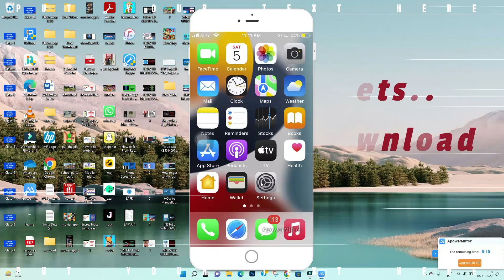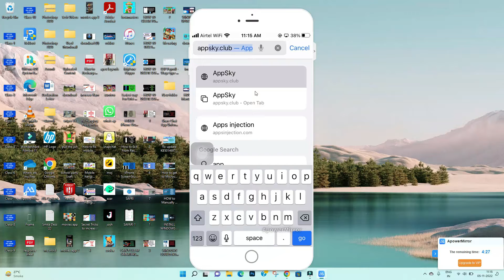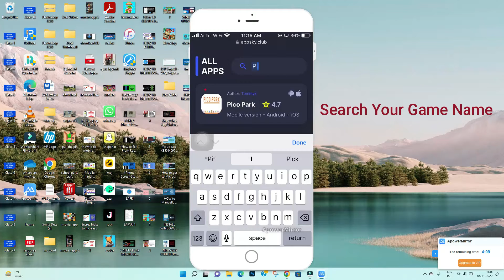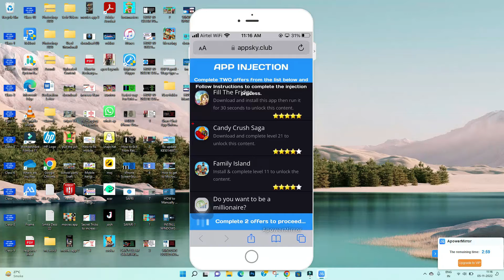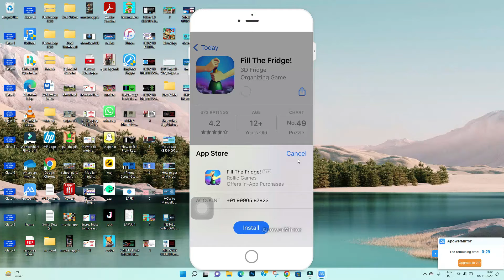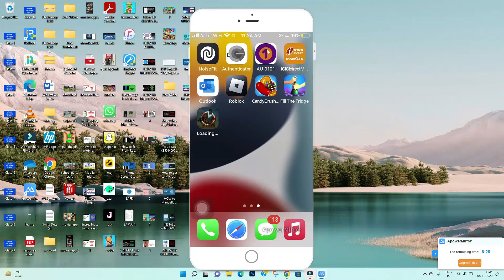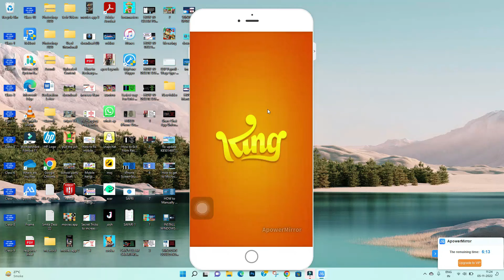How to Download candy crush on Android/iPhone/Download any game in Android/iOS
In this video I am going to show you How to Download candy crush on Android iPhone ?
how to download Candy crush game app in iPhone Android
how to download multiple game just one click in iPhone Android

how to download PICO PARK game app in iPhone Android
how to download Dragon City game app in iPhone Android
how to download Clash of Clains game app in iPhone Android
how to download idle museum game app in iPhone Android
how to download stumble Guys game app in iPhone Android
how to download Gurdians of clouda game app in iPhone Android
how to download Dream League soccer 2022 game app in iPhone Android
how to download Pocemon Go app in iPhone Android

how to download Friday Night Funkin game app in iPhone Android
how to download Garena free fire game app in iPhone Android
how to download fifa mobile 2022 game app in iPhone Android
how to download infinity kingdom game app in iPhone Android
how to download PUBG Mobile lite game app in iPhone Android
how to download eFootball PES 2021 app in iPhone Android
how to download Tinder Gold app in iPhone Android
how to download ROBLOX in iPhone Android
/Download any game in Android/iOS